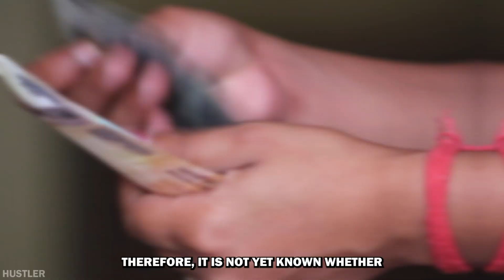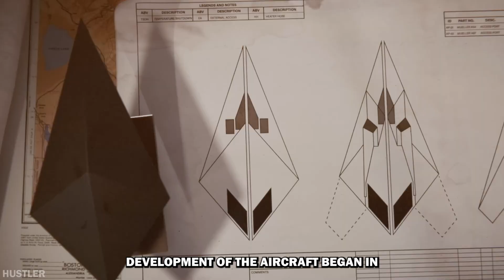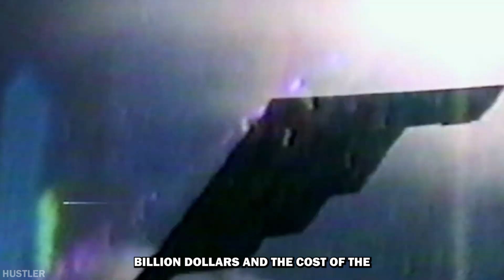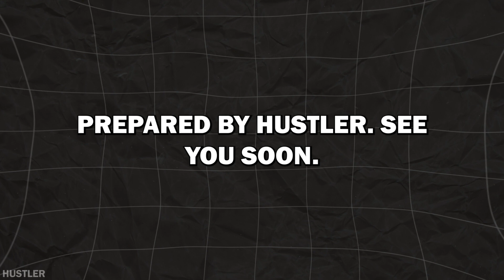UKRAINIAN Invisible UAVs ACE ONE. He scares russians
Ukrainian developers have created the Ace One, an ultra-fast attack drone that can be used to destroy both airborne objects (primarily enemy reconnaissance drones) and ground targets and infrastructure. The new product was first presented at the Arms and Security exhibition in 2021. One of the developers of the stealth drone is Volodymyr Usov, former head of the State Space Agency and now the founder of Air Combat Evolution. According to him, this drone will have an ultra-high speed of more than 1,000 kilometers per hour (depending on conditions) and low radar visibility thanks to stealth technology. The Ace One drone can carry up to one ton of payload, including air-to-air and air-to-ground missiles and guided aerial bombs.
I will tell you more about the new Ukrainian attack drone, its technical characteristics and similarities with the US F-117 and B-2 Spirit aircraft in this video. I'm Hustler, enjoy the viewing.
The Ace One drone was developed by 25 well-known Ukrainian scientists and aerospace specialists, led by former Antonov CEO Oleksandr Los and former head of the State Space Agency of Ukraine Volodymyr Usov. The best specialized enterprises of Ukraine were also involved, including engines from Ivchenko-Progress and Motor Sich, as well as Ukrainian avionics.
All the best that could be obtained from Ukrainian partners in the aerospace industry is used, as well as components from American and European companies. So the project can be called international.
India and the Middle East have already shown interest in the Ace One drone. The technical characteristics of the invisible drone are 8 meters long, 11 meters wide, and 7.5 tons in weight. The drone is equipped with a turbojet engine, thanks to which Ace One can reach a maximum speed of 1164 kilometers per hour. At the same time, the strike drone has a radius of 100 kilometers for combat missions and can climb to an altitude of 13.5 kilometers. The maximum weight of ammunition that can be loaded onto Ace One is 900 kilograms.

Hustler